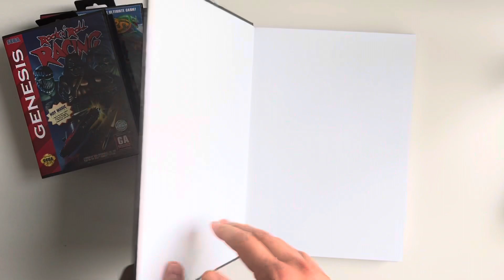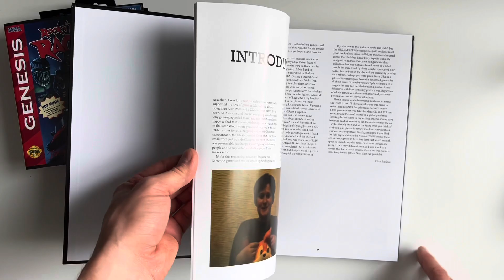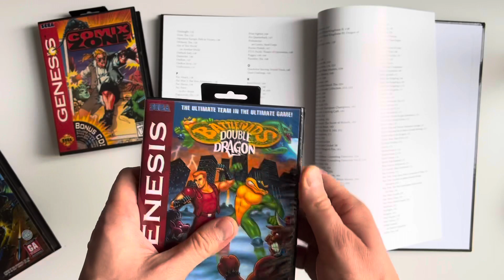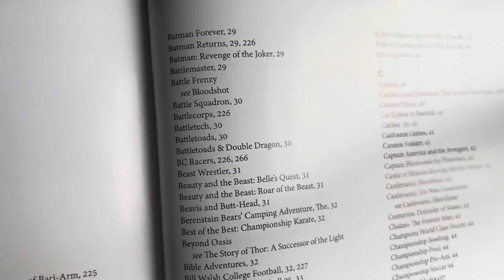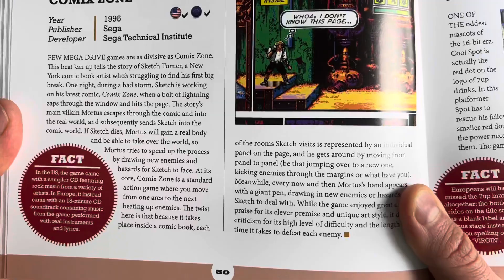SEGA MEGA DRIVE & GENESIS ENCYCLOPEDIA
The third book in Chris Scullion's series of video game encyclopedias, the Sega Mega Drive and Genesis Encyclopedia is dedicated to Sega's legendary 16-bit video game console.